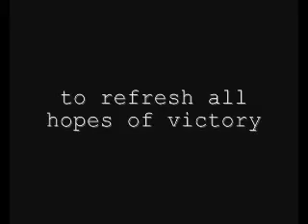Pep Guardiola when he was a player